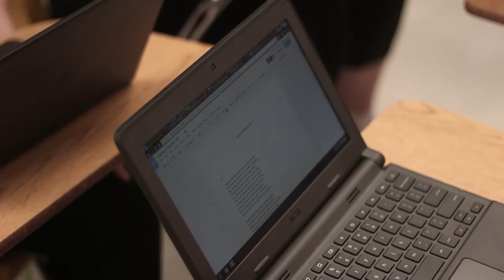The Senioritis Epidemic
Senioritis comes around every year and effects the FHN graduating class. Senioritis is a fake medical term used to describe the lack of motivation of seniors around the end of the school year. This isn’t a rare condition; however, almost any senior you ask will admit to having this fictional illness. Students aren't the only ones effected by senioritis, as teachers every year need to deal with the students' lack of effort as well.